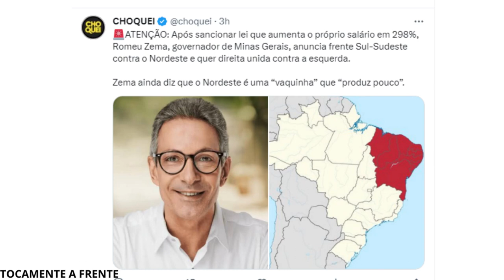ZEMA, RESPEITA O NORDESTE FÍ DA PESTE! - EMBOLADA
Me siga no instagram:  @guizaonomic
Confira essa Batalha na Embolada com Lula e Bolsonaro, e aí quem levou a melhor? Comenta aí!!!